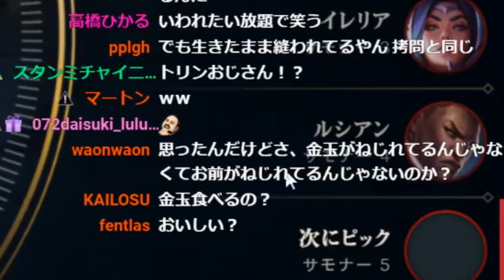【LOL】さらばヤスオ。俺はブラッドミアでダイヤ帯を上がっていくよ・・・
10周年動画はもうちょい待ってね